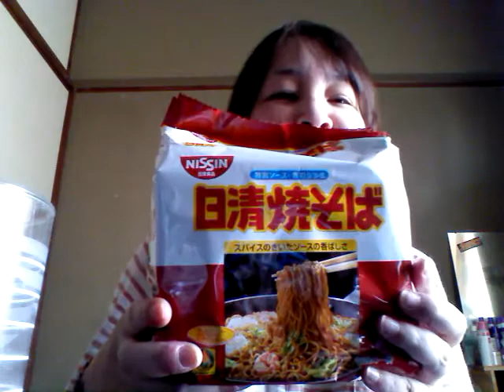ダイエット75日目～！乾麺勢揃い！